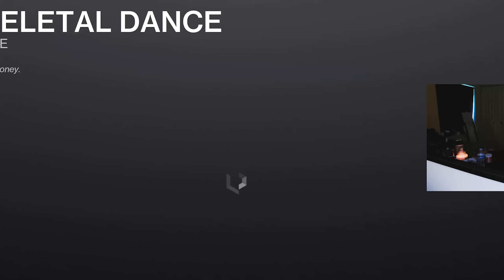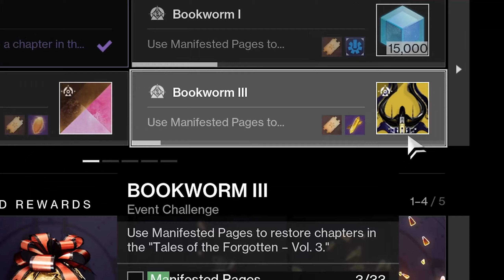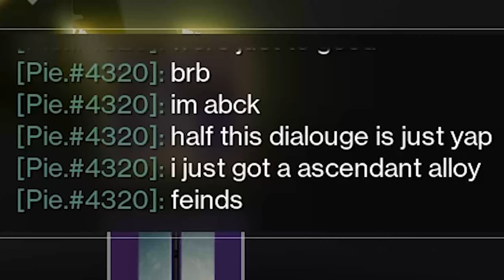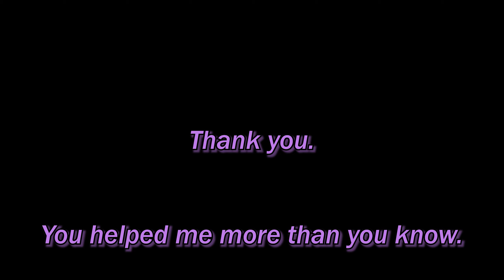2023 Festival Of The Lost Is Underwhelming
spooky scary skeletons and shivers down your spine